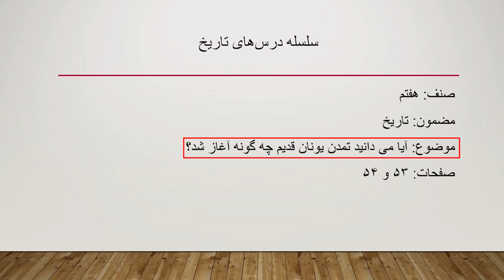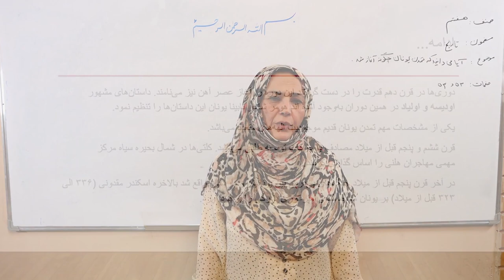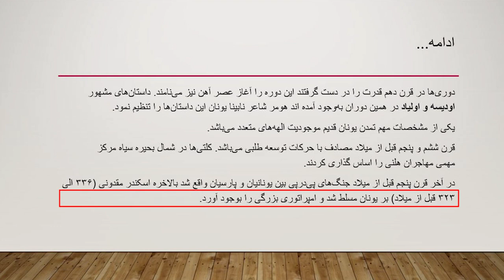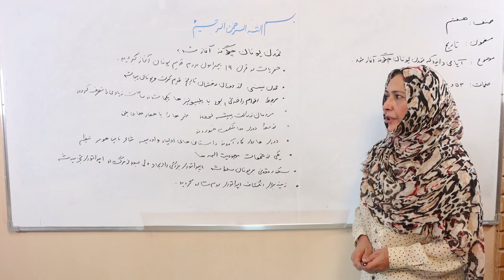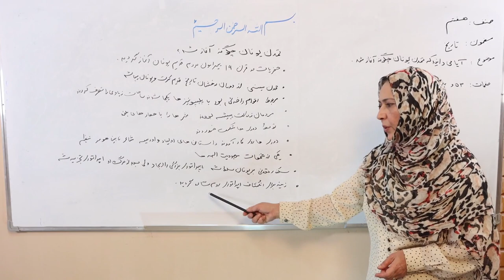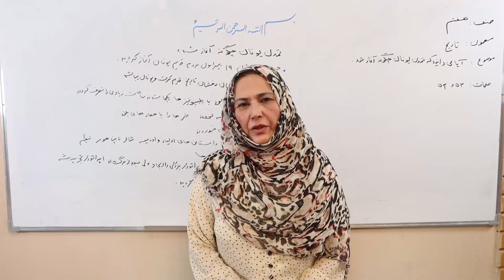تمدن یونان قدیم چگونه آغاز گردید؟ (مربوط مضمون تاریخ صنف هفتم) (ویدیو)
این کلیپ آموزشی که در آن درس «تمدن یونان چگونه آغاز گردید؟» مربوط مضمون تاریخ صنف هفتم مکاتب افغانستان توسط استاد ملیحه حسینی شرح گردیده، از سوی کتاب‌خانه درخت دانش تهیه شده است. برای دسترسی به منابع باز و رایگان آموزشی، به سایت کتاب‌خانه درخت دانش مراجعه کنید: